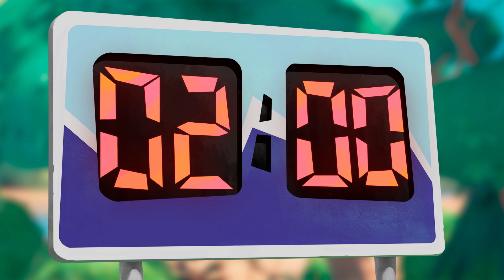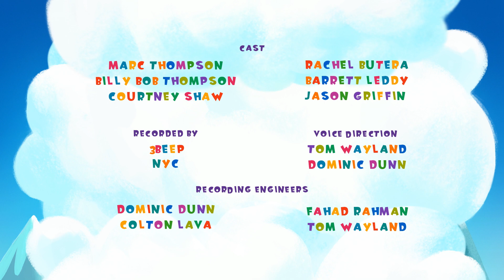Slam Dunk | I'll Get You! Holiday (7-Minute Action Cartoon for Kids!)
🏀 Wolf challenges Hare and Badger to a basketball game. Wolf is ready to be as sly as it takes to win, but then suddenly the irreconcilable rivals have to work together to beat the hooligan birds. Beat them fairly!
🐰🐺 The action takes place in an all-year-round resort where Wolf doesn't chase Hare to eat him anymore: now it's all about sports and competition. However, in his crazy chase after recognition and victories, the grey hooligan often uses methods that aren't really fair which leads to awkward and funny situations.